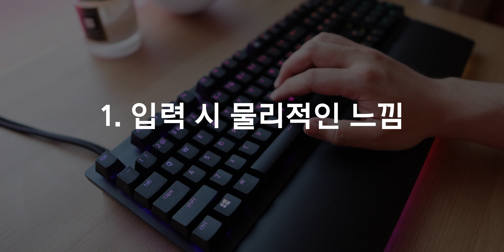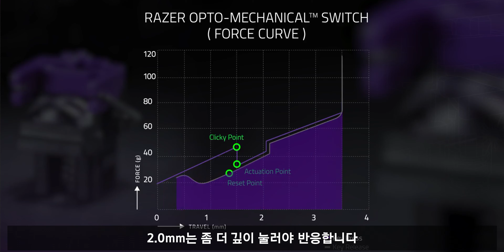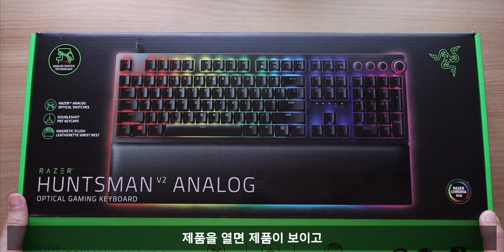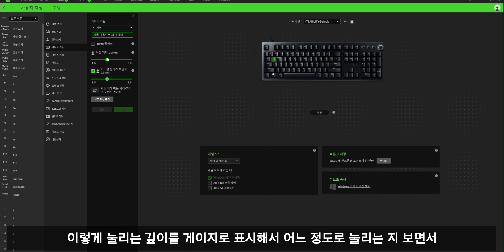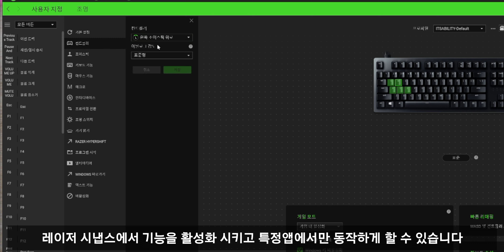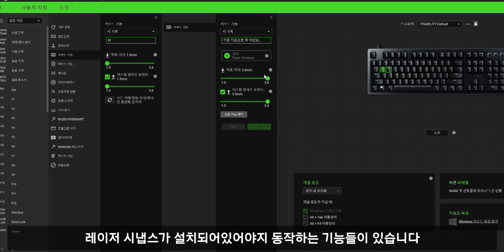레이저 헌츠맨V2 아날로그 제가 쓰기엔 과분하네요(RAZER HUNTSMAN V2 ALALOG)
다양한 기술이 많이 접목 됐는데 정작 쓰는이가 못나서 못쓰는 아까운 키보드

본 영상은 레이저로부터 제품만을 지원받아 브랜드의 간섭없이 제작되었습니다

0:00 기계식 키보드의 키감에 대하여
2:12 레이저 헌츠맨 V2 아날로그 소개
2:30 헌츠맨VS블랙위도우
3:16 디자인 및 구성
5:26 타건감 평가
6:30 헌츠맨V2 아날로그 특징
8:21 마무리

참고
Source: RAZER,Steelseries,Cherrymx